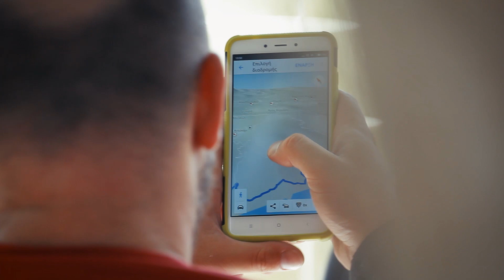Mrcg Gaidouragatha 2017 Timeline